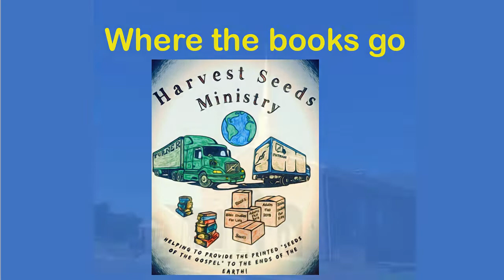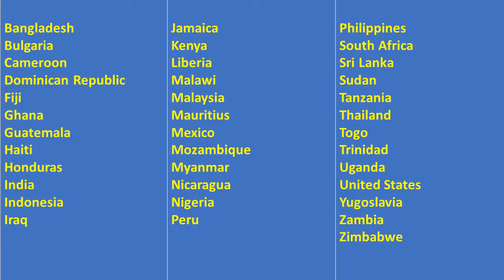Where the books go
Donated Bibles and Christian literature is distributed to English speaking countries throughout the world.